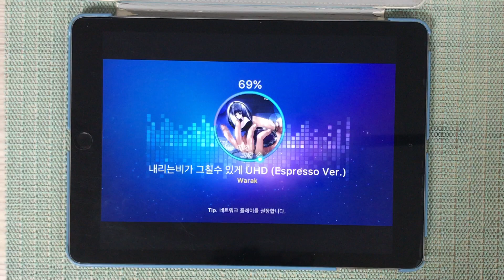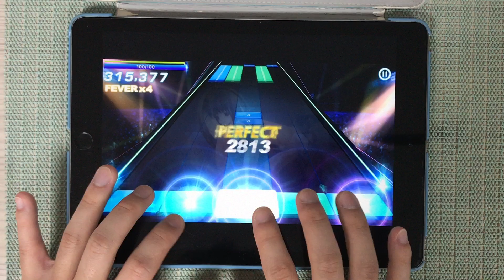[O2Jam] 내리는 비가 그칠 수 있게 (Stop The Rain) UHD (Espresso Ver.) 5kHD Perfect Play